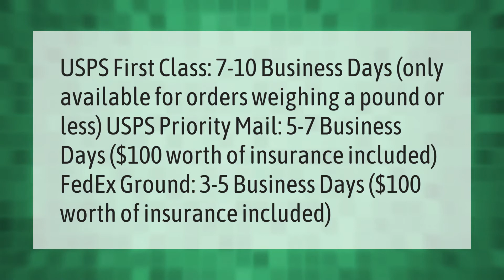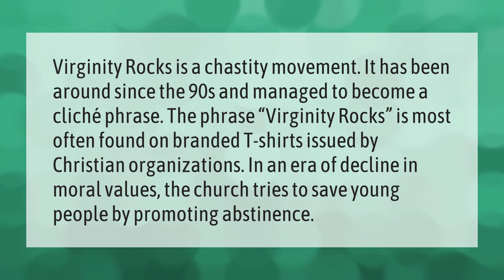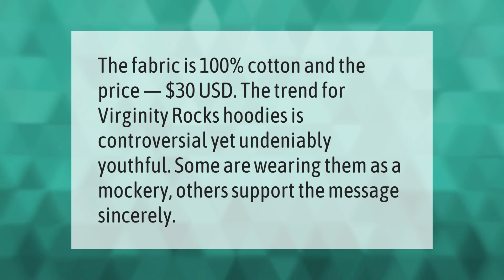How long does a Danny Duncan Mystery Box take to ship?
00:00 - How long does a Danny Duncan Mystery Box take to ship?
00:40 - Is Papa Jim dead?
01:13 - What is the virginity rocks?
01:46 - How much are virginity rocks hoodies?

Laura S. Harris (2021, June 17.) How long does a Danny Duncan Mystery Box take to ship?
    AskAbout.video/articles/How-long-does-a-Danny-Duncan-Mystery-Box-take-to-ship-253956